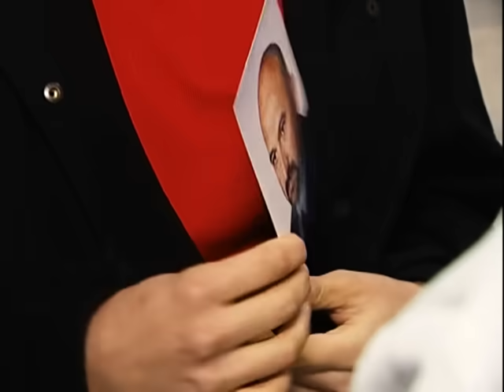Mesut Elindeki Bombanın Pimini Çekti | Full Bombanın Ta Kendisi | Arka Sokaklar 16. Bölüm